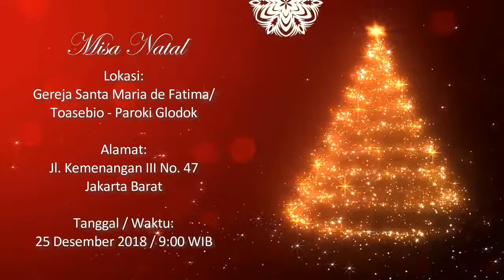MARI HADIRI & RAYAKAN MISA NATAL 2018